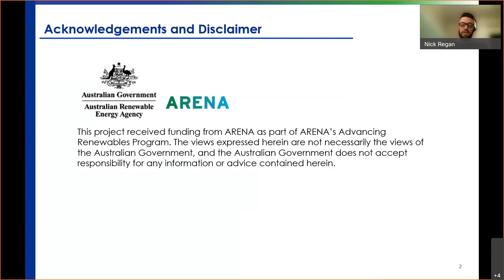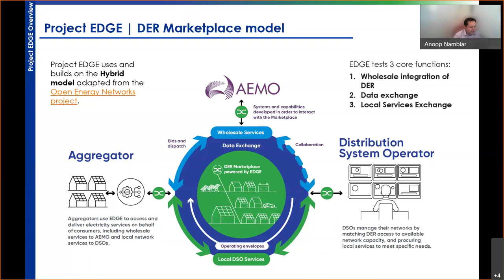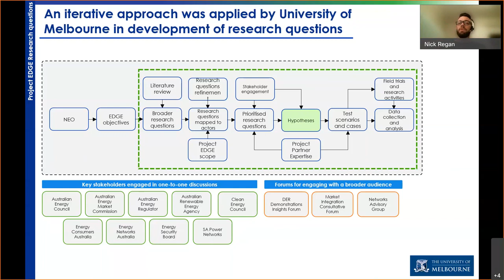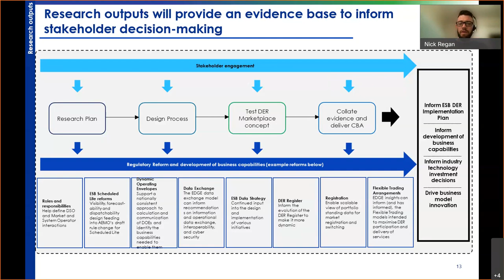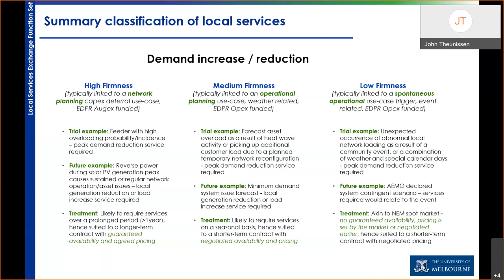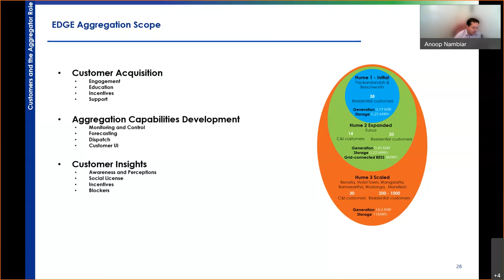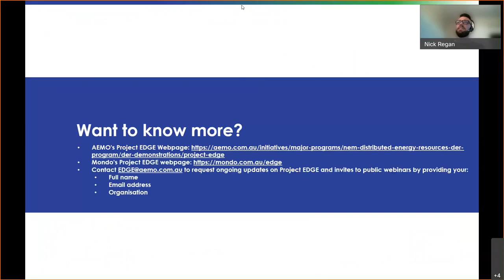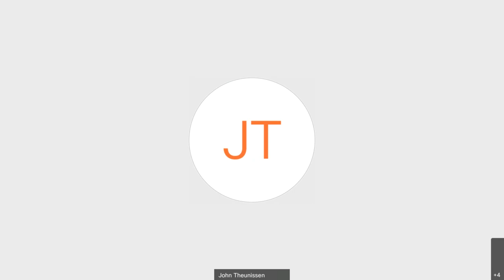G-PST/ESIG Webinar Series: Project EDGE / DER Marketplace Demonstration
Featured Speakers: Nick Regan, Business Lead – Project EDGE, AEMO; John Theunissen, Project EDGE Lead, AusNet Services; Anoop Nambiar, Program Manager, Distributed Energy, AusNet Services

About the Webinar: Project EDGE is an innovative, first of its kind trial demonstrating a proof-of-concept DER Marketplace to inform current and future reforms in line with Australia’s Energy Security Board Post 2025 NEM initiatives.

This collaboration between the Australian Energy Market Operator (AEMO), AusNet Services (AusNet) and Mondo (collectively, the Project Partners), with financial support from the Australian Renewable Energy Agency (ARENA) seeks to understand, test, and demonstrate a proof-of-concept Distributed Energy Resources (DER) Marketplace that enables efficient and secure coordination of aggregated DER to provide wholesale and local network support services within the constraints of the distribution network in a way that promotes the National Electricity Objective (NEO). The primary intent is to identify capabilities that can be replicated at scale across the National Electricity Market (NEM).

This presentation will provide an overview of the project, learnings to date and research questions that aim to answer key questions across industry on the customer needs, alignment to the National Electricity Objectives, wholesale integration capability, local network services requirements, operation within Dynamic Operating Envelopes (DOEs), how to efficiently exchange data at scale, and the roles and responsibilities of each of the actors within the DER Marketplace.